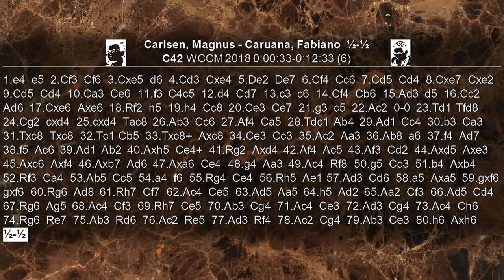Carlsen vs Caruana - WCCM 2018 - Game 6 - Antologia di Scacchi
Possiamo affermare che anche se i risultati non lo mostrano (con tutte queste patte) il livello dello scontro tra Carlsen e Caruana certo è al livello delle aspettative, se non oltre. Anche questa partita non è da meno, un trattato di scacchi che copre ogni aspetto della partita dall'apertura al finale con colpi di scena e di genio.

[Event "Carlsen - Caruana World Championship Match"]
[Site "0:00:33-0:12:33"]
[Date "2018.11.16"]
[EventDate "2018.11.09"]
[Round "6"]
[Result "1/2-1/2"]
[White "Magnus Carlsen"]
[Black "Fabiano Caruana"]
[ECO "C42"]
[WhiteElo "?"]
[BlackElo "?"]
[PlyCount "160"]

1.e4 e5 2.Nf3 Nf6 3.Nxe5 d6 4.Nd3 Nxe4 5.Qe2 Qe7 6.Nf4 Nc6
7.Nd5 Nd4 8.Nxe7 Nxe2 9.Nd5 Nd4 10.Na3 Ne6 11.f3 N4c5 12.d4
Nd7 13.c3 c6 14.Nf4 Nb6 15.Bd3 d5 16.Nc2 Bd6 17.Nxe6 Bxe6
18.Kf2 h5 19.h4 Nc8 20.Ne3 Ne7 21.g3 c5 22.Bc2 O-O 23.Rd1 Rfd8
24.Ng2 cxd4 25.cxd4 Rac8 26.Bb3 Nc6 27.Bf4 Na5 28.Rdc1 Bb4
29.Bd1 Nc4 30.b3 Na3 31.Rxc8 Rxc8 32.Rc1 Nb5 33.Rxc8+ Bxc8
34.Ne3 Nc3 35.Bc2 Ba3 36.Bb8 a6 37.f4 Bd7 38.f5 Bc6 39.Bd1 Bb2
40.Bxh5 Ne4+ 41.Kg2 Bxd4 42.Bf4 Bc5 43.Bf3 Nd2 44.Bxd5 Bxe3
45.Bxc6 Bxf4 46.Bxb7 Bd6 47.Bxa6 Ne4 48.g4 Ba3 49.Bc4 Kf8
50.g5 Nc3 51.b4 Bxb4 52.Kf3 Na4 53.Bb5 Nc5 54.a4 f6 55.Kg4 Ne4
56.Kh5 Be1 57.Bd3 Nd6 58.a5 Bxa5 59.gxf6 gxf6 60.Kg6 Bd8
61.Kh7 Nf7 62.Bc4 Ne5 63.Bd5 Ba5 64.h5 Bd2 65.Ba2 Nf3 66.Bd5
Nd4 67.Kg6 Bg5 68.Bc4 Nf3 69.Kh7 Ne5 70.Bb3 Ng4 71.Bc4 Ne3
72.Bd3 Ng4 73.Bc4 Nh6 74.Kg6 Ke7 75.Bb3 Kd6 76.Bc2 Ke5 77.Bd3
Kf4 78.Bc2 Ng4 79.Bb3 Ne3 80.h6 Bxh6 1/2-1/2

WCCM 2018
Pistoiascacchi
Pistoia
Scacchi